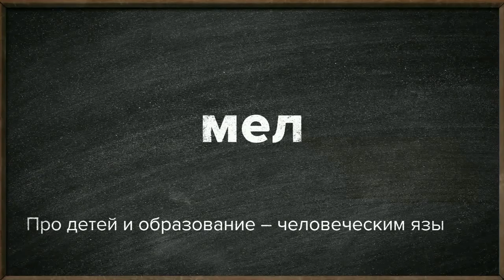Иванова Анастасия Рыбинский район